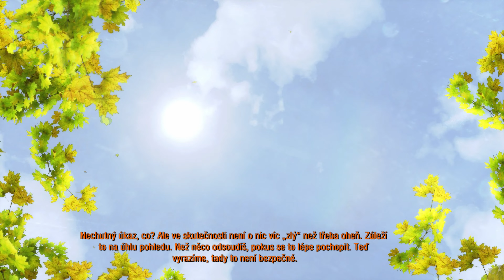Metro 2033 Redux #04 Signál CZ Let's Play [PC]